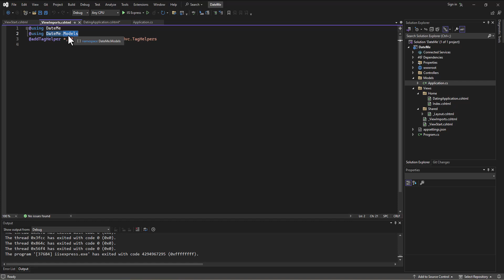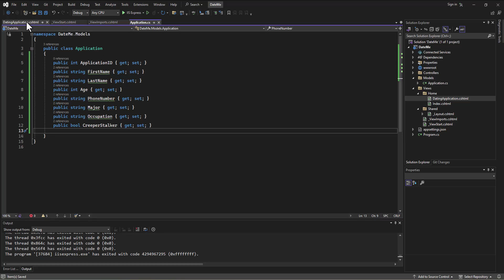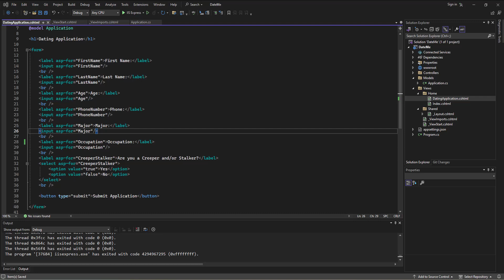Building First REAL MVC App - 07 - Model Binding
This series of videos walks through building an ASP.NET Core MVC app starting with the default template.  This videos walks through binding the model to the form.